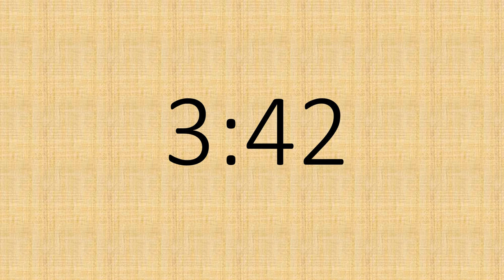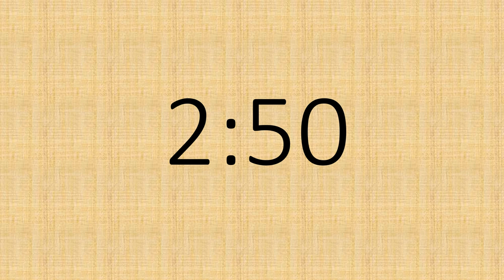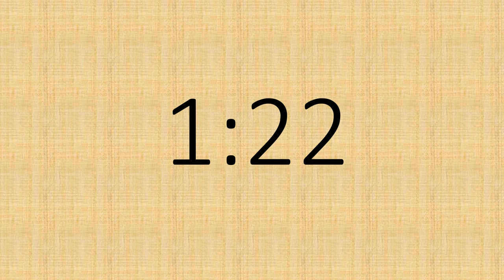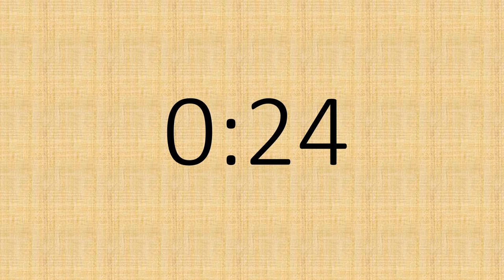5 minute Timer Tobias